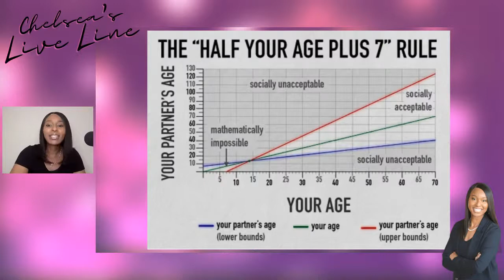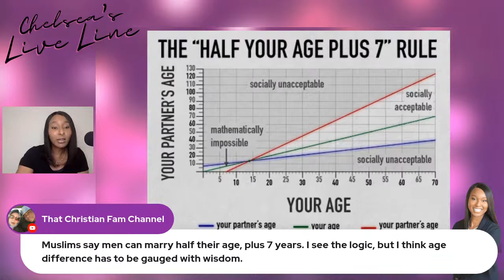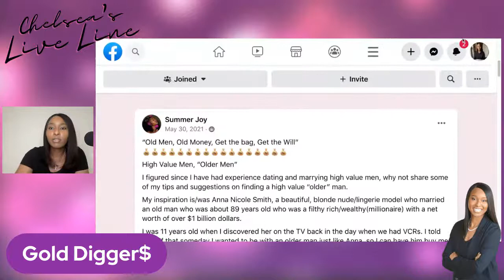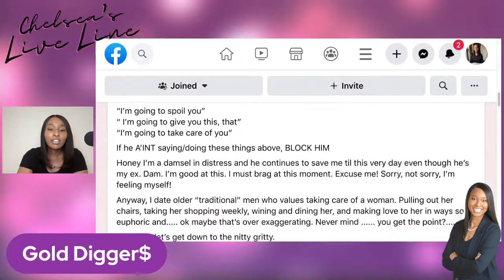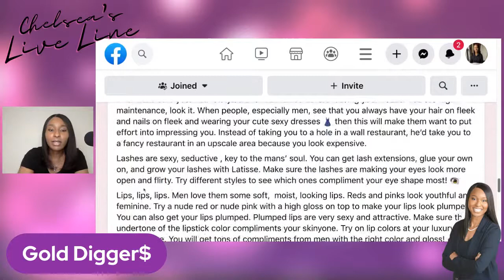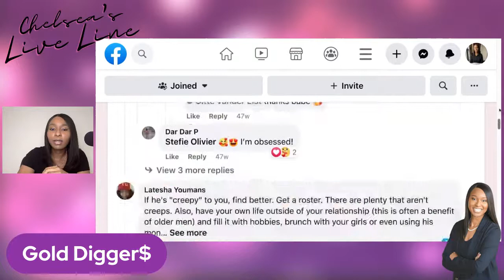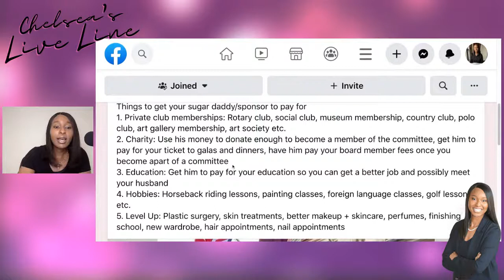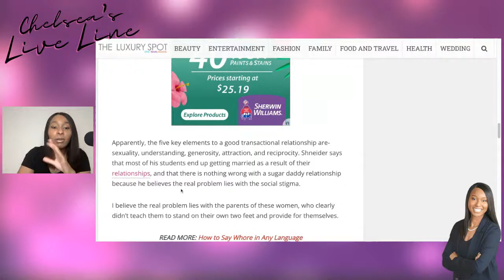Is Age-Gap Dating Realistic?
Join Chelsea as she discusses her thoughts on age-gap dating!